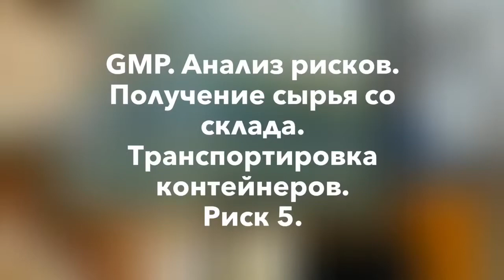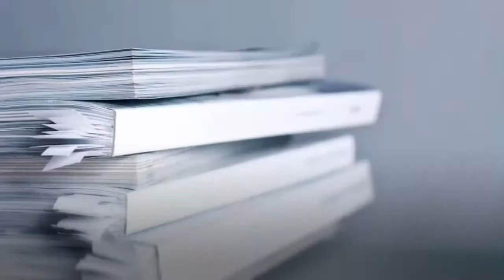GMP. Анализ рисков. Получение сырья со склада. Транспортировка контейнеров. Риск 5.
Риск применим для производства лекарств, косметики и пищи